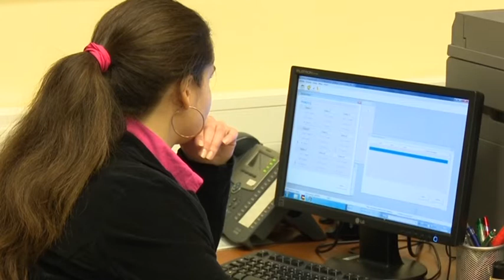RIJEČKI HOSPICIJ MARIJE KRUCIFIKSE KOZULIĆ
Riječki hospicij Marije Krucifikse Kozulić jedina je ustanova u Hrvatskoj koja pruža palijativnu skrb umirućima te pomaže njihovim obiteljima.